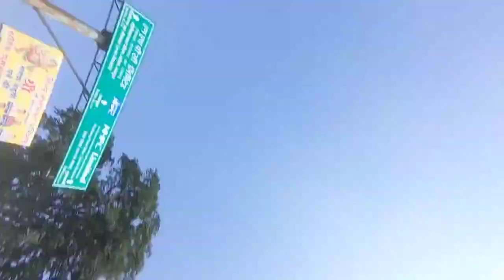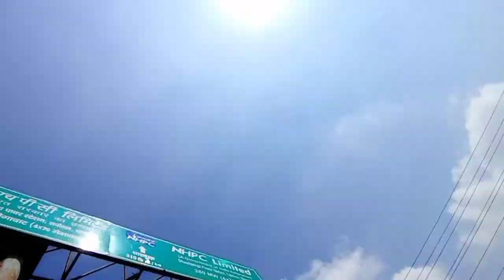My 1st trip on my scooty Ghorakhal golu devta temple||Bhowali||vlog-51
My first trip on my scooty kathgodam to Ghorakhal golu devta temple Bhowali ❤️
I hope you are all enjoy this vlogs

And more love and support 💗

Byyy guys ❤️